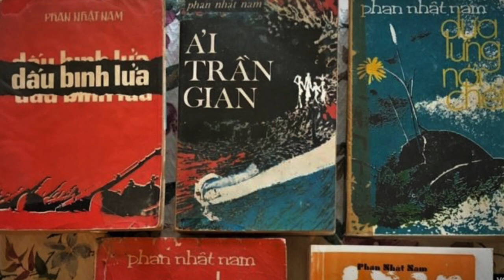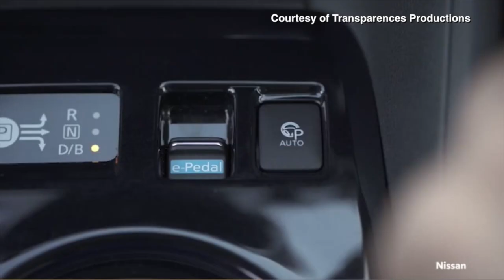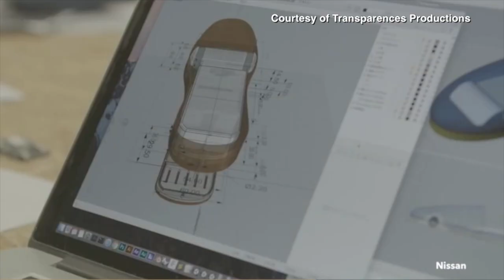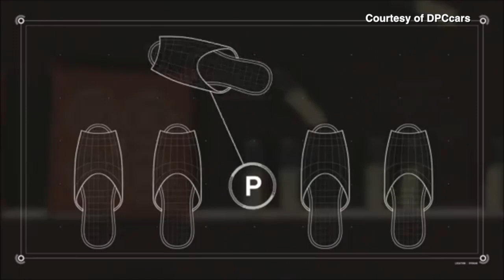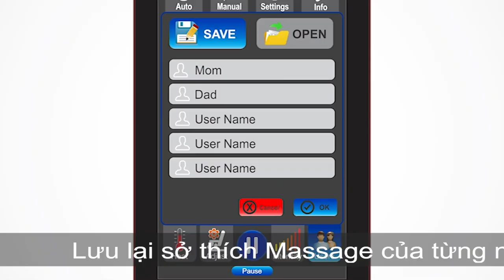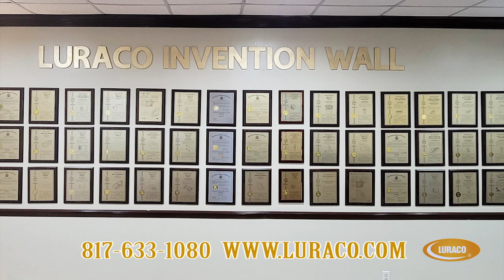Phỏng vấn lần thứ hai của VATV với nhà văn Phan Nhật Nam - Phần 4